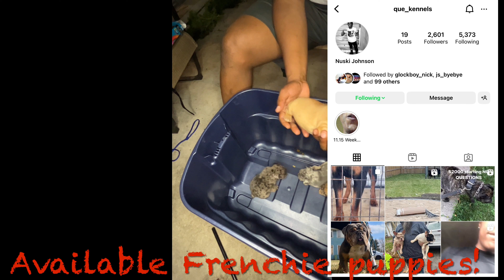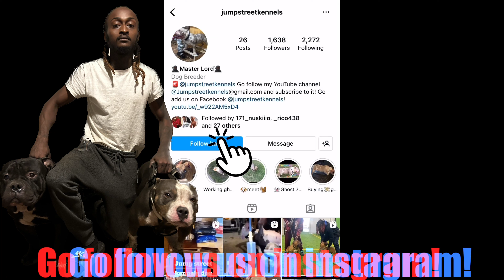American Bully Talk Yo Shit Interview Episode 6!